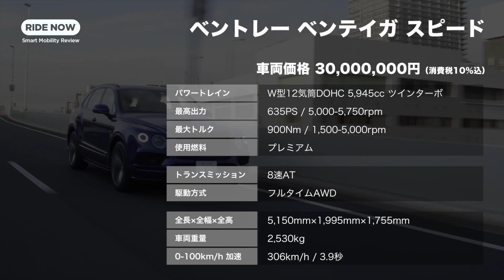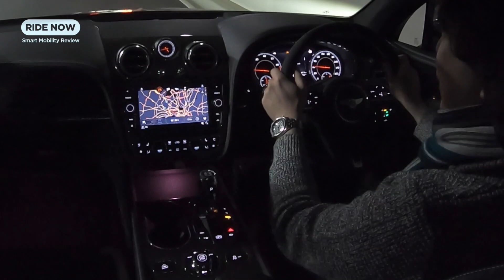ベントレー ベンテイガ スピード 試乗レポート by 島下泰久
究極のスポーツ・ラグジュアリーSUVとの呼び声高いベントレー ベンテイガの最高峰モデルとして設定されたベンテイガ スピード。6ℓW12ツインターボエンジンは最高出力635psを発生し、0-100km/h加速は3.9秒、最高速度はランボルギーニ ウルスをも凌ぐ306km/hという驚速を実現します。日本導入は限定20台の最速・最高級SUV、その味わいは？

*緊急事態宣言発令前に取材、撮影された映像です。